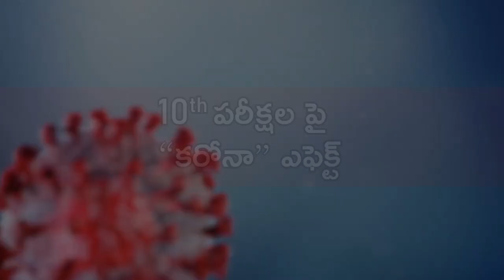COVID Effect on 10th Exams_01_02